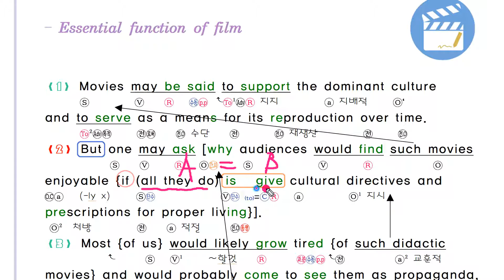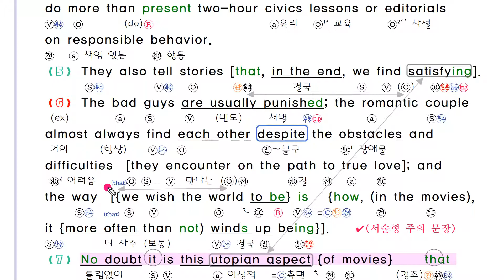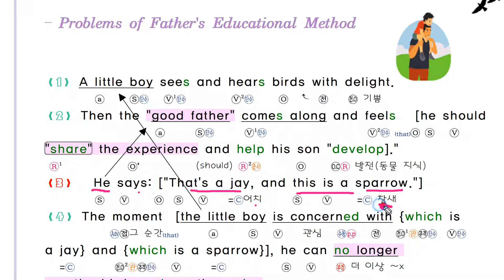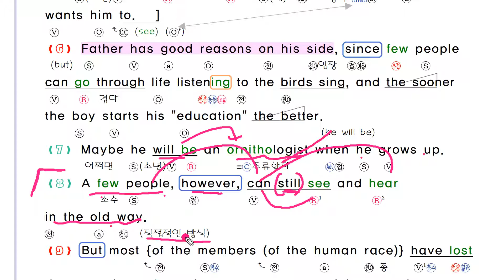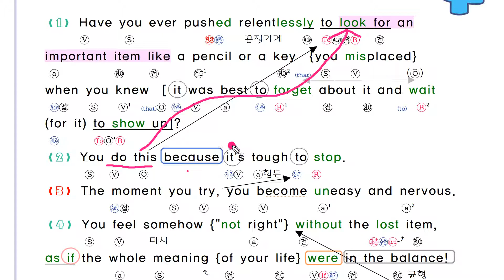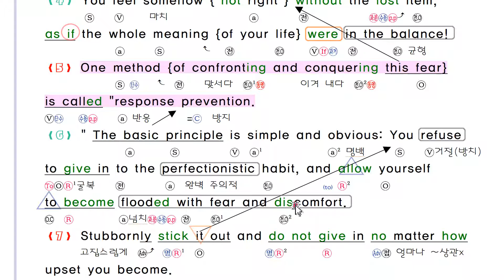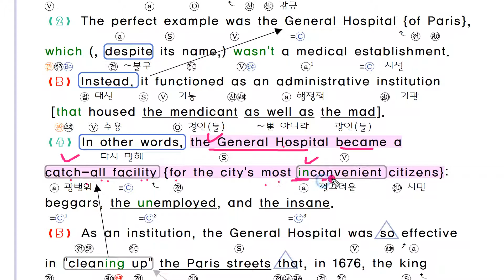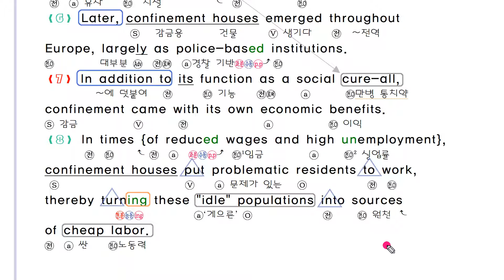2022 EBS 뉴수능 스타트 영어 32강 본문분석 내신대비 pdf 해설강의 순서 by 번개콩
2022   ebs 뉴수능스타트 영어 분석  해설 강의 영상입니다.

구독 버튼을 누르시면, 편하게 최신 자료를 받아 보실수 있습니다.
감사합니다.
Index
예제 1번: 0:00
예제 2번: 07:25
exercise 1번: 12:53
exercise 2번: 18:08